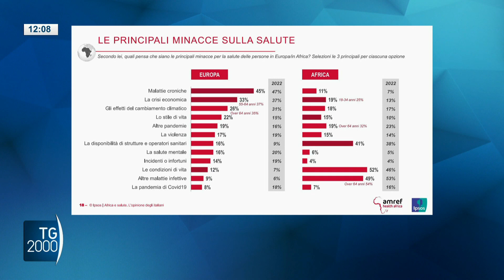Clima e salute. Dossier 2023 Amref-Ipsos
Per il 60% degli italiani è ”ormai troppo tardi per fare qualcosa, oggi paghiamo le conseguenze del non avere messo in atto soluzioni efficaci e tempestive per affrontare il cambiamento climatico“. Lo rivela una indagine curata da Ipsos per Amref Italia. Il servizio di Raffaella Frullone.